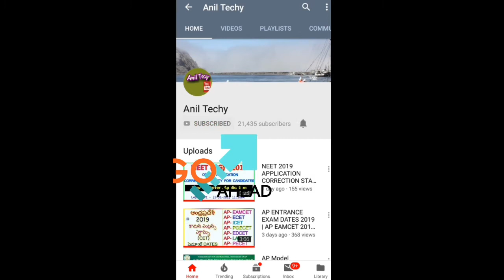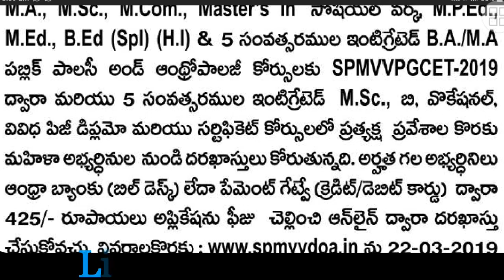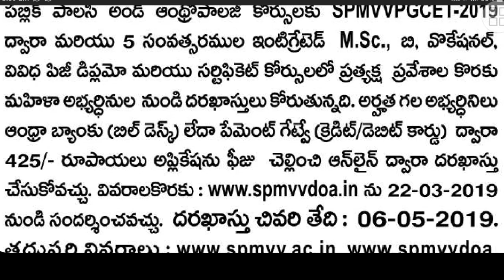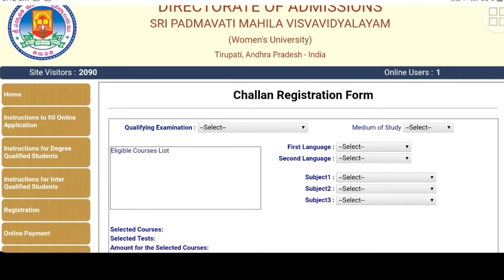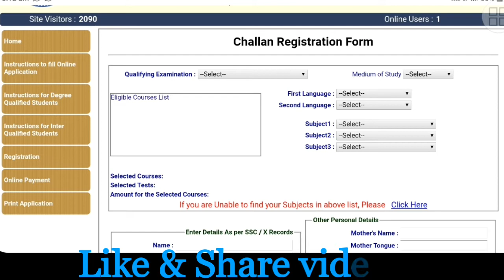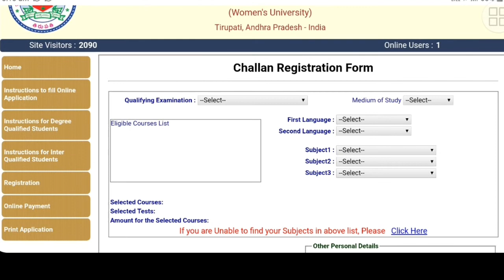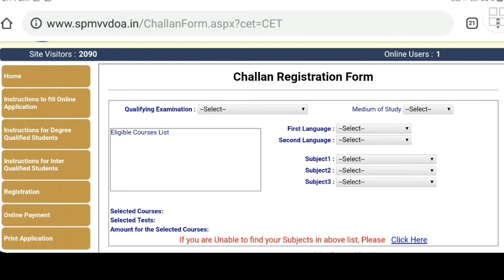SPMVV PGCET 2019 Online Application Notification|padmavathi mahila university pg notification 2019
SPMVV PGCET 2019 Notification For Admissions into pg and Integrated pg courses through PGCET called SPMVV PGCET For Girls only..